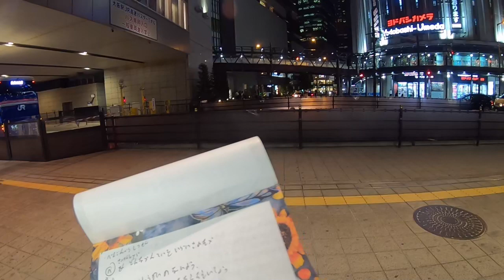淡路島５人殺害 平野達彦は統合失調症ではない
裁判では薬物性精神病なのか、妄想性障害（パラノイア）なのかということが争点となっており、統合失調症の可能性は複数の鑑定で否定されています。